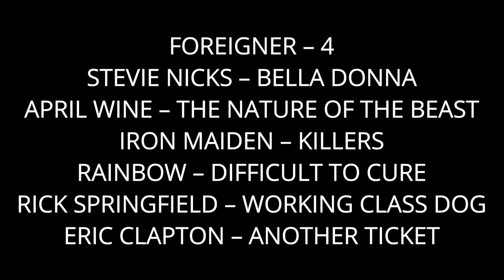THE YEAR IN MUSIC - 1981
I talk a bit about the music that came out in 1981 and I didn't even mention ENDLESS LOVE.